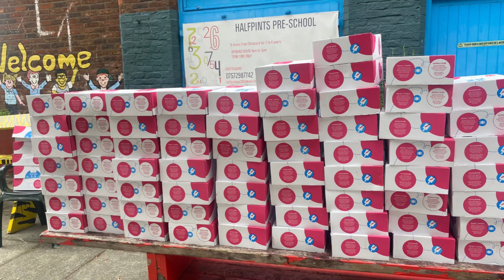Burgess Sports summer sports camp 2021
Please take a look at our short video of our summer multi-sports camp.

We were able to deliver the program over the course of five weeks during the summer, with over 150 young people attending every day.

Our team worked tirelessly to ensure that everyone had a fantastic summer filled with exciting sports and delicious food!